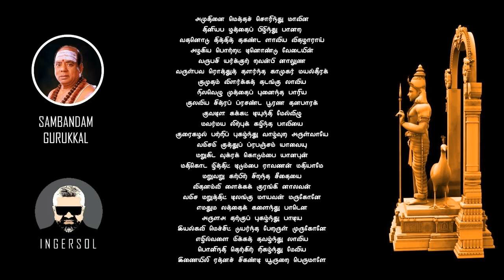அமுதினை மெத்த (788) (மாயூரம்)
மேலும் பல படைப்புகள் உருவாக்க உதவுங்கள்

ACCOUNT NAME - INGERSOL SELVARAJ
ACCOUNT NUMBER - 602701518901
BANK - ICICI BANK LTD
BRANCH - MAYILADUTHURAI MAHADHANA ATRT
IFSC CODE - ICIC0001912
CITY - MAYURAM (MAYILADUTHURAI)
DISTRICT - NAGAPATTINAM
ADDRESS - ICICI BANK LTD, RMS ARCADE, NEW NO. 54, MAHADHANA STREET, MAYILADUTHURAI 609001, TAMIL NADU

நன்றி - இங்கர்சால்
இராகம் - தர்பாரி கானடா
இசையமைத்துப் பாடியவர் - பாண்டிச்சேரி ப.சம்பந்தம் குருக்கள்
யாழிசை - பண்ணப்பட்டு S.வெங்கடேசன்
முழவிசை - சென்னை K.மாதேஷ்வரன்
முகர்சிங் - சிதம்பரம் S.ராஜேந்திரன்
ஒளிப்பதிவு, எடிட்டிங் மற்றும் இயக்கம் - ரோஹித் சுப்பிரமணியனின்
டேடிரீமர்ஸ் கிரியேஷன்ஸ், தயாரிப்பு - வள்ளுவர் வள்ளலார் வட்டம்

அமுதினை மெத்தச் சொரிந்து மாவின
தினியப ழத்தைப் பிழிந்து பானற
வதனொடு தித்தித் தகண்ட ளாவிய விதழாராய்
அழகிய பொற்றட் டினொண்டு வேடையின்
வருபசி யர்க்குற் றவன்பி னாலுண
வருள்பவ ரொத்துத் தளர்ந்த காமுகர் மயல்தீரக்
குமுதம் விளர்க்கத் தடங்கு லாவிய
நிலவெழு முத்தைப் புனைந்த பாரிய
குலவிய சித்ரப் ப்ரசண்ட பூரண தனபாரக்
குவடிள கக்கட் டியுந்தி மேல்விழு
மவர்மய லிற்புக் கழிந்த பாவியை
குரைகழல் பற்றிப் புகழ்ந்து வாழ்வுற அருள்வாயே
வமிசமி குத்துப் ப்ரபஞ்சம் யாவையு
மறுகிட வுக்ரக் கொடும்பை யானபுன்
மதிகொட ழித்திட் டிடும்பை ராவணன் மதியாமே
மறுவறு கற்பிற் சிறந்த சீதையை
விதனம்வி ளைக்கக் குரங்கி னாலவன்
வமிச மறுத்திட் டிலங்கு மாயவன் மருகோனே
எமதும லத்தைக் களைந்து பாடென
அருளஅ தற்குப் புகழ்ந்து பாடிய
இயல்கவி மெச்சிட் டுயர்ந்த பேறருள் முருகோனே
எழில்வளை மிக்கத் தவழ்ந்து லாவிய
பொனிநதி தெற்கிற் றிகழ்ந்து மேவிய
இணையிலி ரத்னச் சிகண்டி யூருறை பெருமாளே